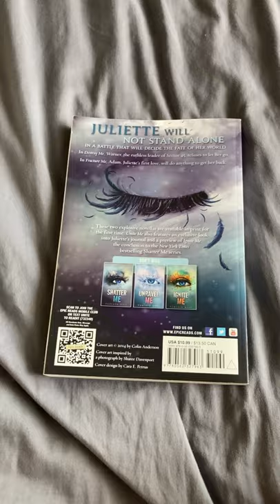Ranking the Shatter Me books!